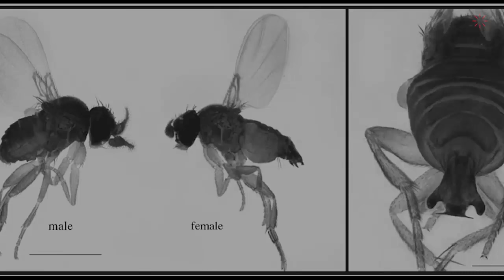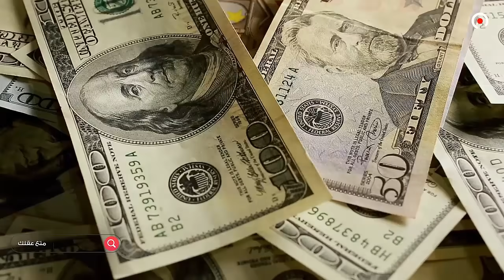ذبابة تأكل المخ وتحول ضحاياها إلى زومبي !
عالم الحشرات عالم مخيف بحق , فلا يمكنك تخيل ماذا يمكن ان تفعل هذه المخلوقات الصغيرة للغاية , فنحمد الله بحق على انها بهذه الحجم , فلو كانت اكبر قليلاً لربما قضت علينا نحن البشر بسهولة تامة